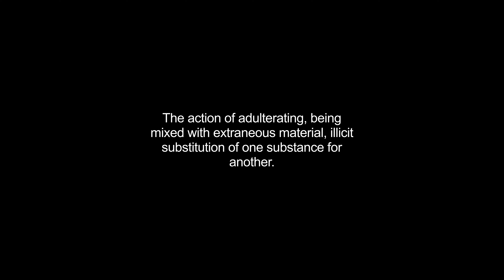adulteration video Dictionary meaning and pronunciation